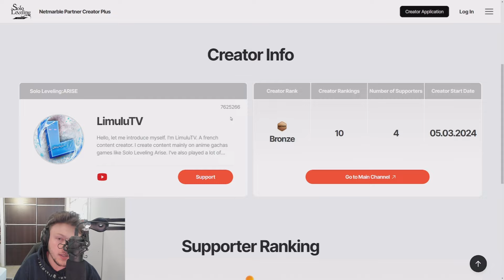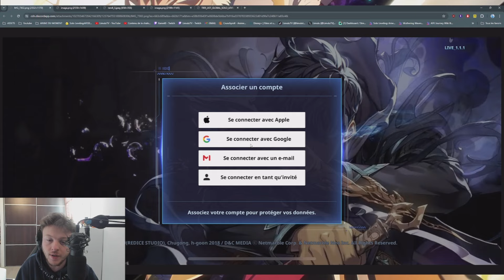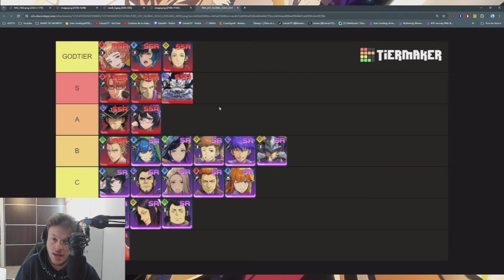SOLO LEVELING ARISE | LE GUIDE REROLL PARFAIT POUR BIEN COMMENCER! NE FAIS SURTOUT PAS CETTE ERREUR!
Mon Code Créateur : 7625266

Soutiens moi et obtiens des avantages sur le jeu Solo Leveling Arise en cliquant sur ce lien

                          🔥 MES RESEAUX🔥

Titre : SOLO LEVELING ARISE | LE GUIDE REROLL PARFAIT POUR BIEN COMMENCER! NE FAIS SURTOUT PAS CETTE ERREUR!